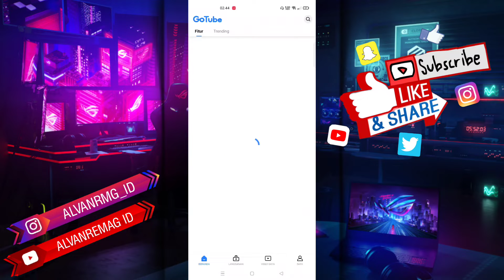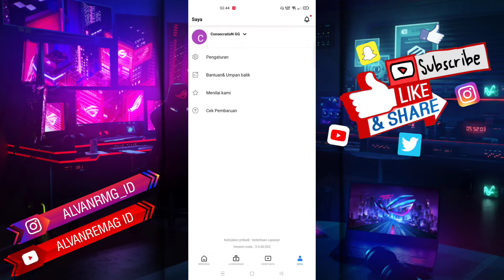CARA MENGHILANGKAN RIWAYAT TONTONAN DI GOTUBE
Assalamu’alaikum Wr.Wb
Dalam video tutorial ini, saya akan membahas